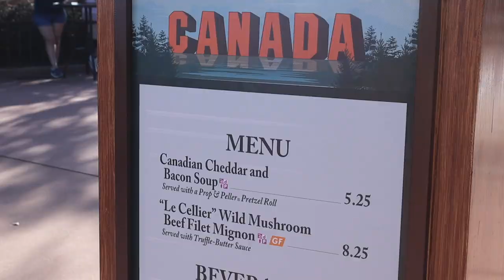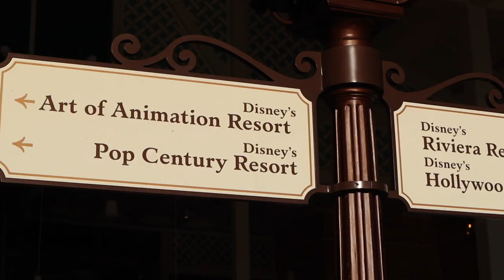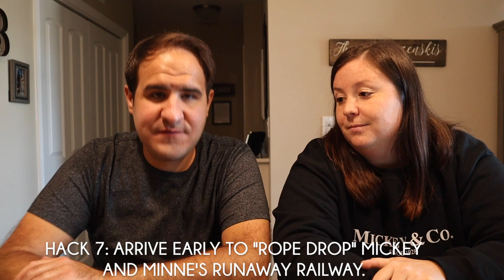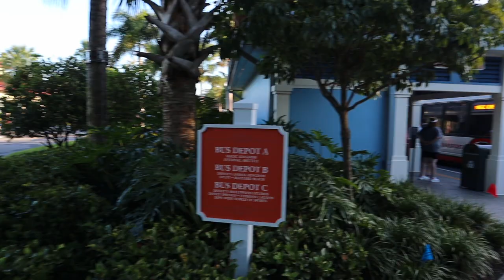2020 Walt Disney World Hacks No One is Talking About | WDW Wait Times, Transportation, and Crowds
We just got back from Walt Disney World and are sharing our hacks for navigating the parks during the pandemic.

This is what we wish we knew before we went!

Have any questions about what we experienced in the parks? Ask them in the comments and we’ll get back to you!